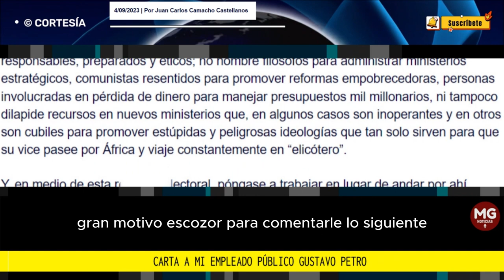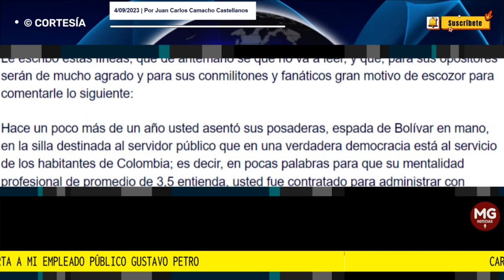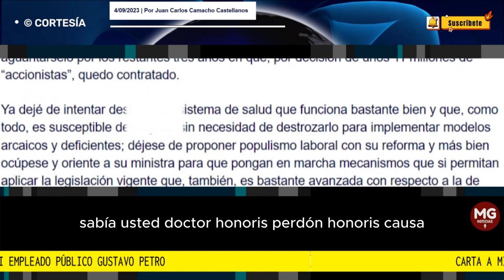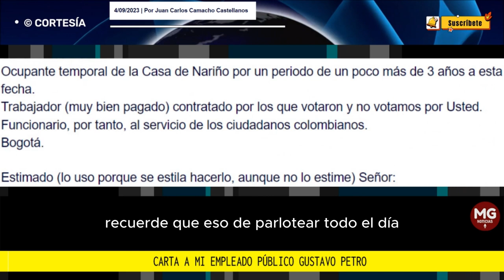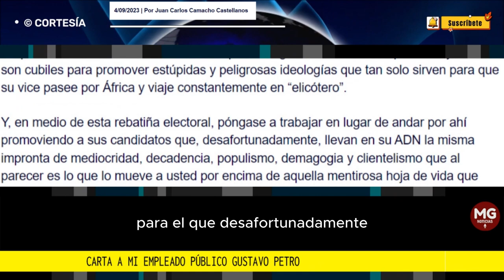CARTA A MI EMPLEADO PÚBLICO GUSTAVO PETRO 📌 Por Juan Carlos Camacho Castellanos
Sr. Gustavo Petro.
Ocupante temporal de la Casa de Nariño por un periodo de un poco más de 3 años a esta fecha.
Trabajador (muy bien pagado) contratado por los que votaron y no votamos por Usted.
Funcionario, por tanto, al servicio de los ciudadanos colombianos.
Bogotá.
columna JUAN CARLOS CAMACHO CASTELLANOS